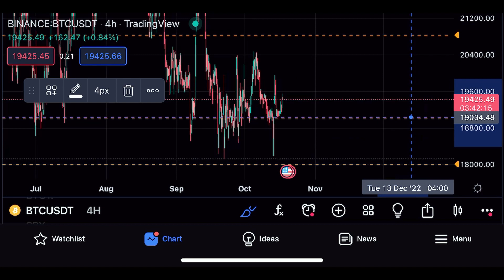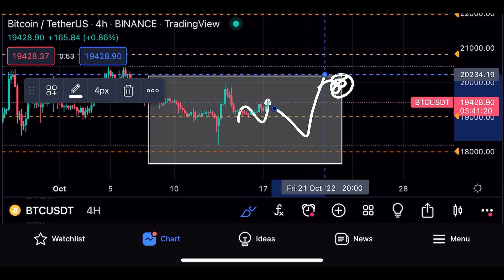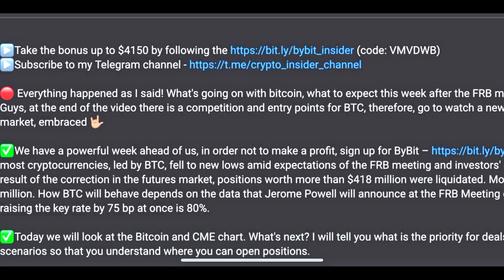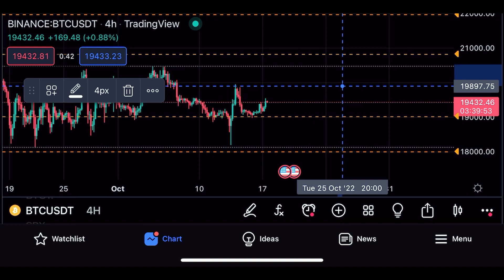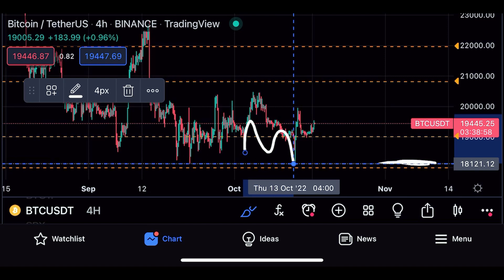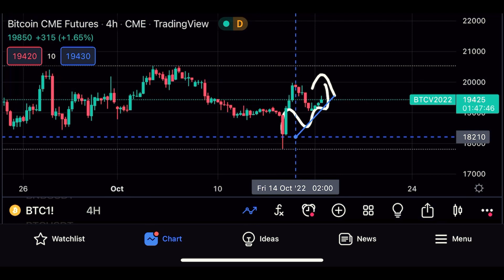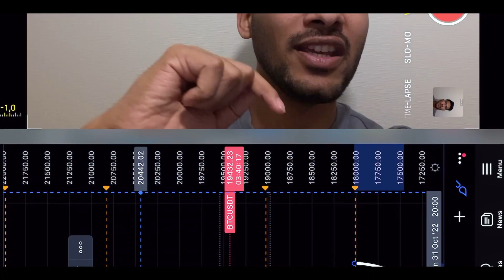BITCOIN 🔴 ATTENTION ! The schedule IS NARROWING ‼️ The final IS CLOSE !!!! | Bitcoin price analysis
▶️ Take the bonus up to $5030 by following the (code: X6QQ5W)

🔴 The next Fed meeting is coming, what can we expect from bitcoin during this period? How will I act and where to fix positions? And at the end - comments on ETH.

🟢 Guys, this week promises to be maaaaximally volatile, so have time to earn a fat profit and regress on the right exchange (code: VMVDWB) And go ... watch a new review, hugged 🤟🏽

🟢 So, over the weekend, bitcoin played with traders in a small rally and again got into a mysterious flat. Reports of the largest companies are continuing, and already on November 2, the market is waiting for a new increase in the key rate from the Fed.

🟢 Despite the fact that we are still on a bearish trend, and market expectations and the state of the global economy still indicate a downward movement, I opened a long position as an extreme. In the video I will tell you when I will fix it!

🟢 We'll see what happens on the BTC chart. What will happen next? I will tell you what is the priority for transactions with the team and possible scenarios so that you understand where you can open positions.